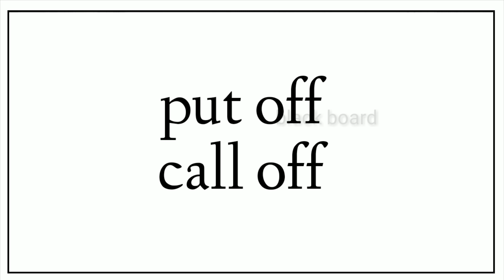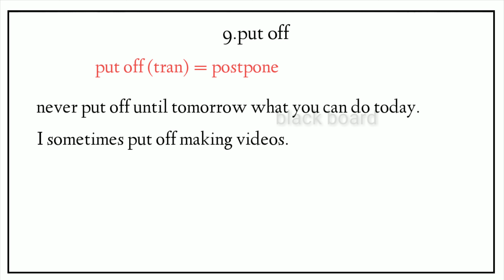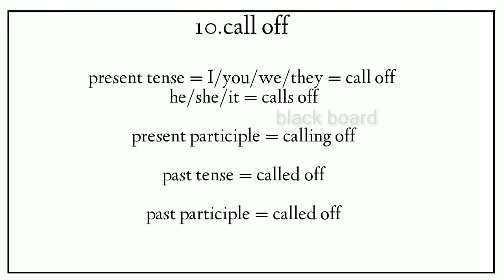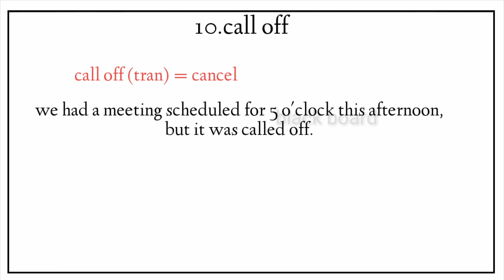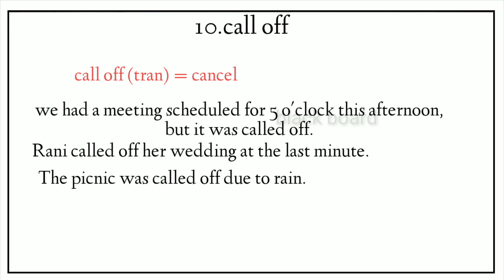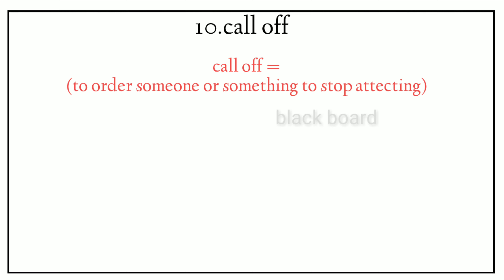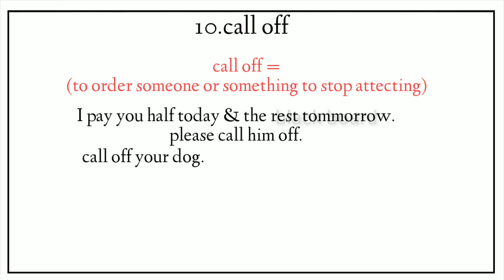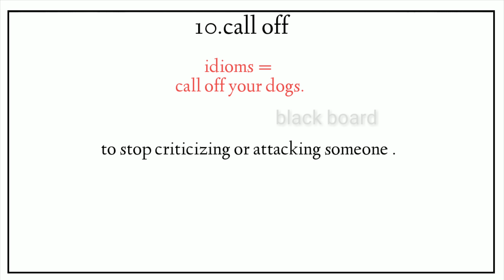phrasal verb call off , put off through tamil | spoken english through tamil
this is the 9 & 10 th of a series of daily videos on the most commonly used phrasal verb.
 in this lesson we will look at the phrasal verb call off and put off.
by the end of this video , you will be able to use this phrasalverb in your own speach.
 1.call off = cancel a plan or event .
 call off = to order someone or something to stop attacking.

2.put off = postpone or deley
put off = to distrurb someone who is trying to give all their attention.
put off = turn off.

learning english can be challenging and time consuming but we can see that is also very valuable to learn and can create many opportunity.